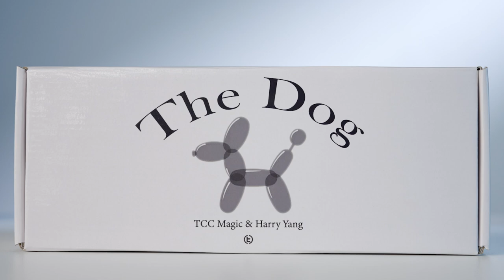The Dog - TCC Magic & Harry Yang - lepetitmagicien.com